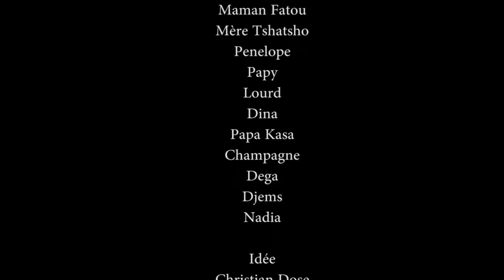FILM CONGOLAIS : MAMAN 6 EPISODE